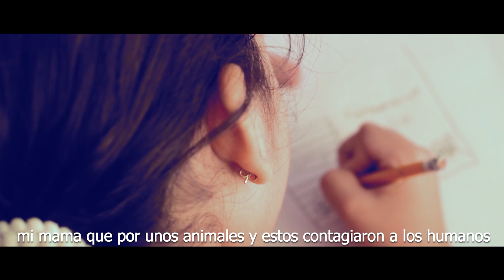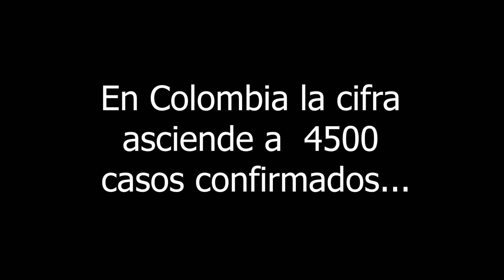SI TODO FUERA UN SUEÑO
Creado  luego de preguntarle a mi hija de 7 años como  sentía y que pensaba con todo lo que estamos viviendo en este encierro  de la cuarentena acusa de la Pandemia.
Sin interacción  con otros niños de su edad, ni parque, ni salidas, es un autentico desafió para nosotros los padres en tratar de mantener  el aislamiento en familia lo mas  tranquilo posible, pero este sacrificio vale la pena  para proteger a quienes amamos.